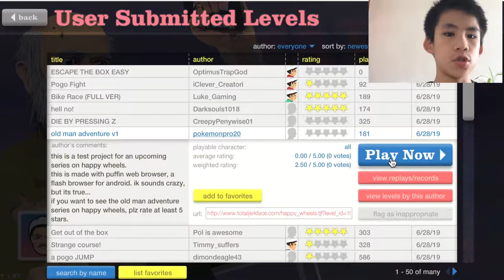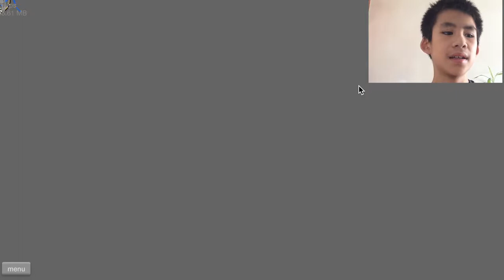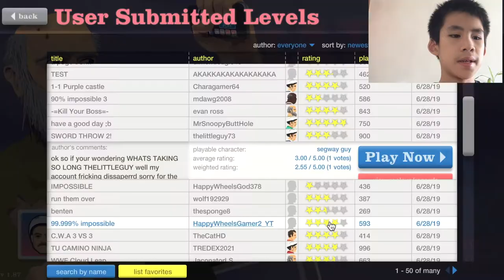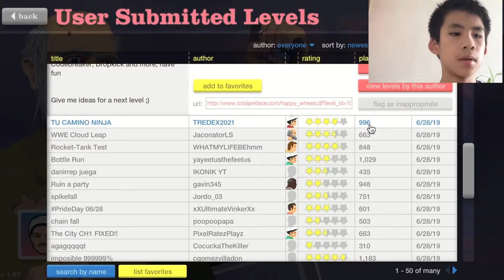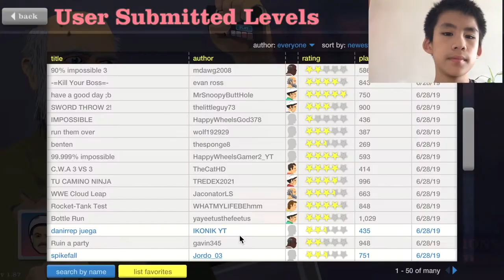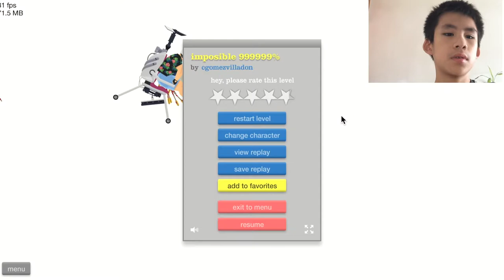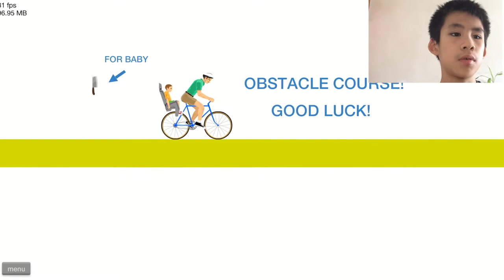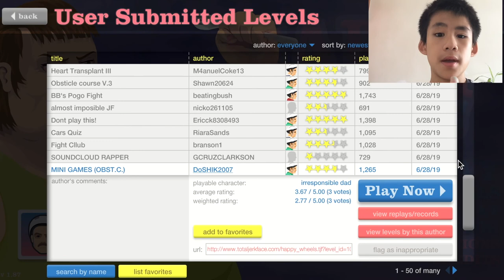999999% impossible? 阿仔你準備去受死吧! happy wheels #3